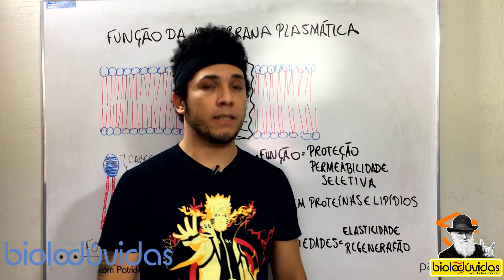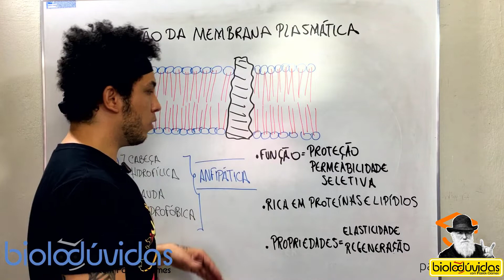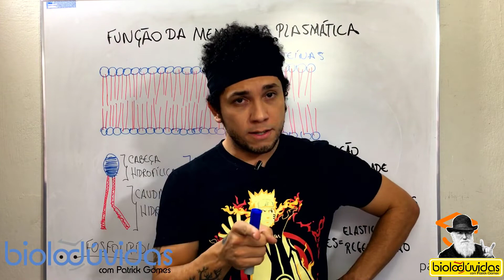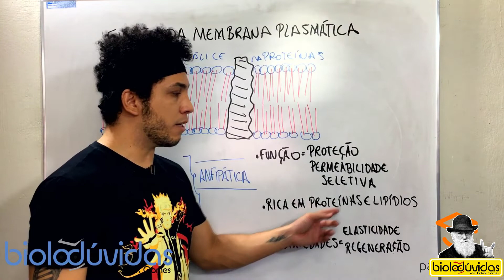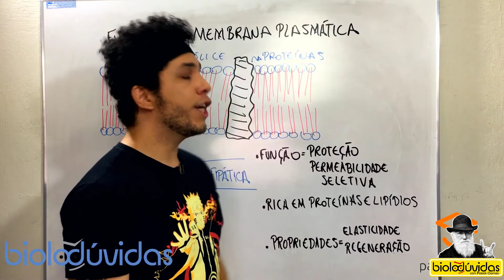Membrana Plasmática - Aula de Biologia │Funções e Características da Membrana Plasmática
Aula sobre função da Membrana Plasmática. Características da membrana plasmática.

Cronograma de Estudos Biologia e Material Completo.
Apoie o canal fazendo qualquer doação: PIX: (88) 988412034